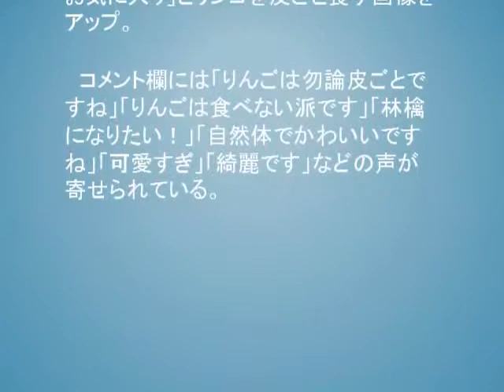田中みな実、リンゴをパクリ「皮ごと食べる派です」ファン「自然体でかわいいなど反響